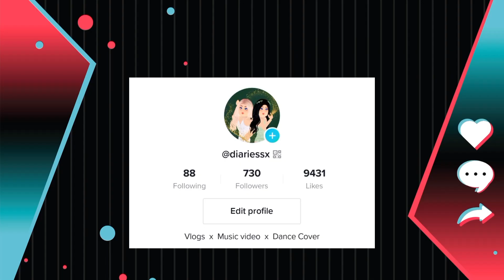Roblox Face Codes PART 9 | Bloxburg, Berry Avenue, Brookhaven, Royale High, RH Dance Studio 🎀